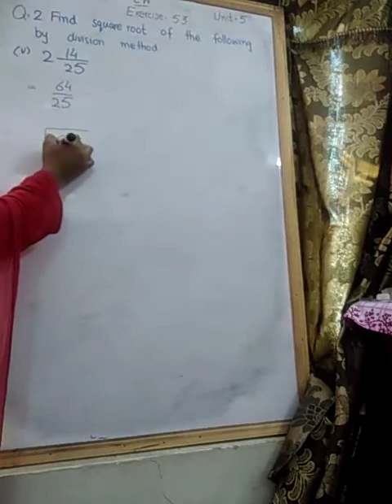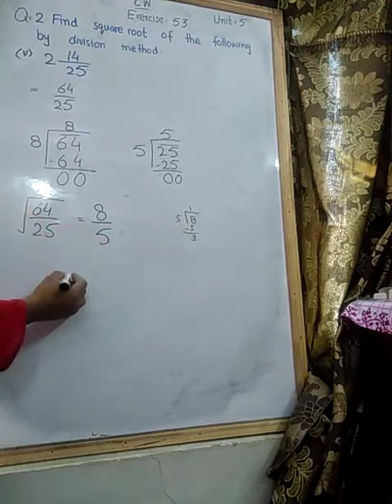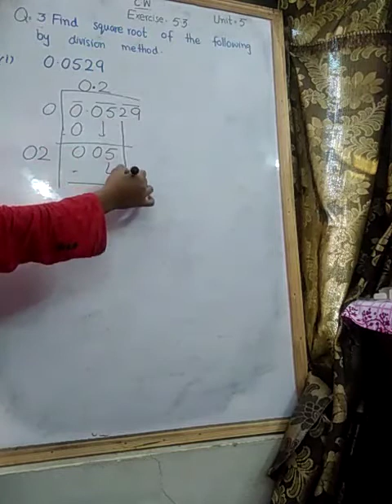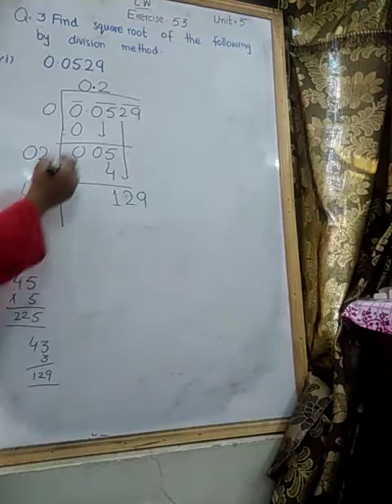3/7/20 Class 7 Math lecture part 3